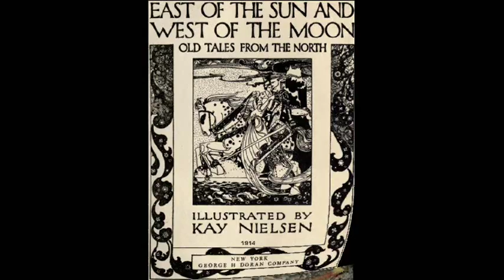"East of the Sun and West of the Moon" Old Tales from the North - Kay Nielsen I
PARA NINI
I deeply regret losing your comments and I apologize.

East of the Sun and West of the Moon : Old Tales from the North by Gudrun Thorne-Thomsen 1914. Illustrated by Kay Nielsen

Kay Rasmus Nielsen (Copenhagen, 1886 - Los Angeles, 1957) was a Danish illustrator who was popular in the early 20th century, the "golden age of illustration". He joined the ranks of Arthur Rackham and Edmund Dulac in enjoying the success of the gift books of the early 20th century.
Himmerland perform a Danish Lullaby at the Bath Folk Festival.
Himmerland are:
Eskil Romme: Saxophone
Morten Alfred Høirup: Guitar, vocal
Ditte Fromseier: Violin, vocal
Andrzej Krejniuk: Bass guitar
Ayi Solomon: Percussion